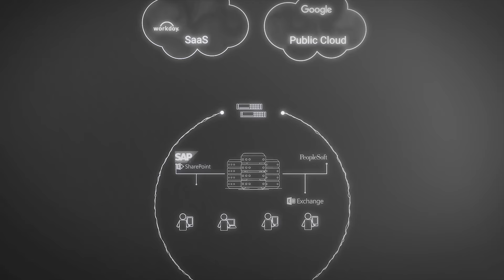Mission Possible: These 60 seconds make 30 years of Network Security obsolete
8 years ago Forrester Research created the Zero Trust Security model. Key to this new concept was the need to treat all users, devices and networks as untrusted. But, for years enterprises continued to rely on legacy network centric technology that placed users on the network and lacked visibility into user activity. A new set of technologies have emerged. Now, it's up to IT to embrace them and achieve their zero trust mission.

Are you ready to accept your mission?

About Zscaler
Zscaler (NASDAQ: ZS) enables the world’s leading organizations to securely transform their networks and applications for a mobile and cloud-first world. Its flagship services, Zscaler Internet AccessTM and Zscaler Private AccessTM, create fast, secure connections between users and applications, regardless of device, location, or network. Zscaler services are 100 percent cloud-delivered and offer the simplicity, enhanced security, and improved user experience that traditional appliances are unable to match. Used in more than 185 countries, Zscaler operates a multi-tenant distributed cloud security platform, protecting thousands of customers from cyberattacks and data loss.

Each of Zscaler, Zscaler Internet Access and Zscaler Private Access is a trademark or registered trademark of Zscaler, Inc. in the United States and/or other countries.